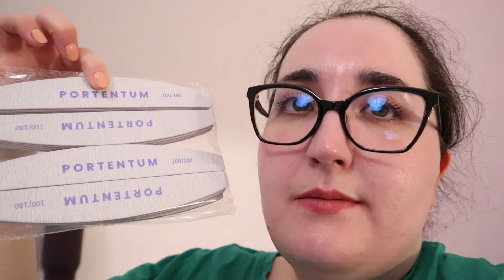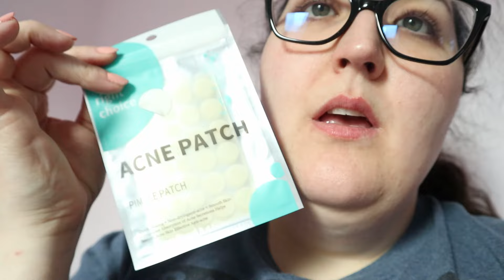Hunt for My Missing Printer, Surprise from Mam, & Japanese Cooling Blanket Unboxing! - My MS Life